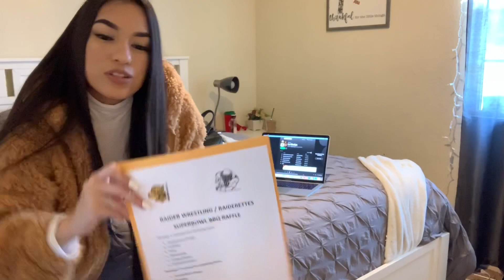¡amonos al rancho!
Hoy los llevo conmigo al rancho, PORFIN 🙈
Espero y disfruten este vlog🐓

👋🏻saludos a Carolina Ramos, gracias por siempre apoyarme hermosa! lo aprecio muchísimo ❤️

⬇️díganme que piensan en los comentarios